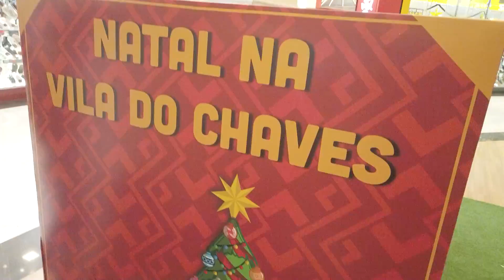CONHECENDO O PAPAI NOEL PELA PRIMEIRA VEZ!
Olá! Todos os vídeos são feitos com muito carinho para toda família assistir com um conteúdo 100% limpo

Somos a Família França! Laura, Kel, Anthony e Lis!